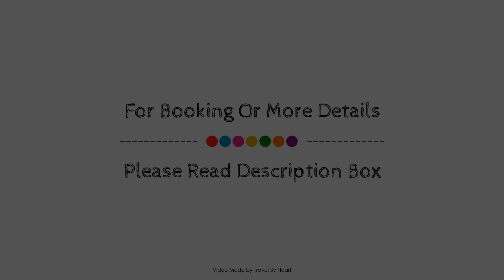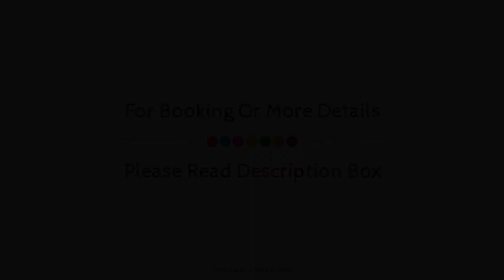ES MIRADOR (SOLIDAGO), Majorca, Spain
Searching For
1. ES MIRADOR (SOLIDAGO) - Majorca
2. ES MIRADOR (SOLIDAGO) - Majorca Virtual Tour
3. ES MIRADOR (SOLIDAGO) - Majorca Rooms
4. ES MIRADOR (SOLIDAGO) - Majorca Amenities
5. ES MIRADOR (SOLIDAGO) - Majorca Videos
6. ES MIRADOR (SOLIDAGO) - Majorca Offers
7. ES MIRADOR (SOLIDAGO) - Majorca Deals
Audio Credit:
Track Title: Subway Dreams
Artist: Dan Henig